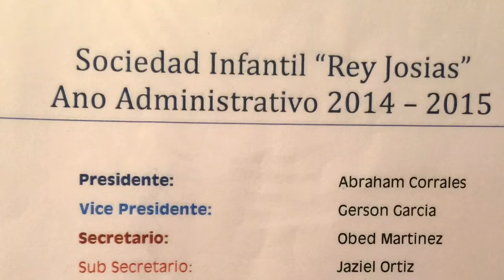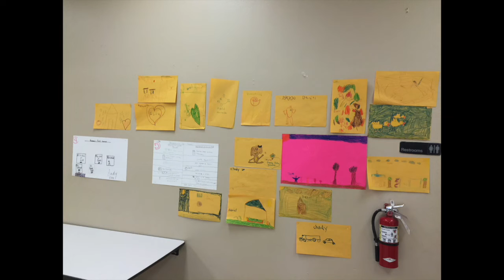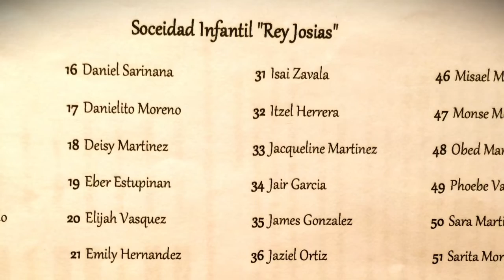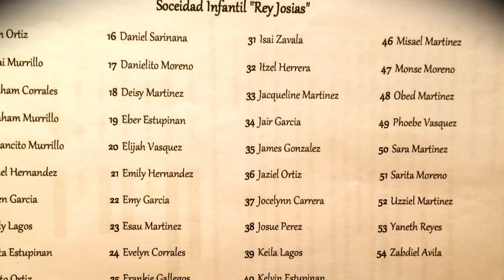Soc. Infantil "Rey Josias" Buckeye AZ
IECE Buckeye, AZ